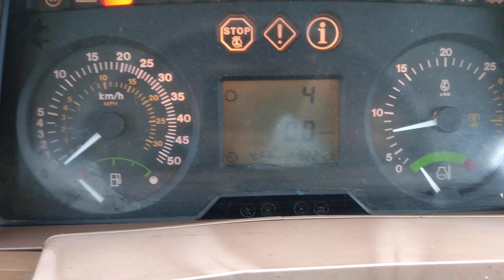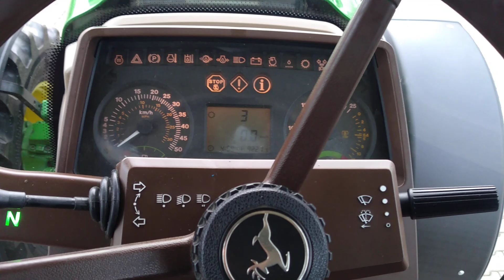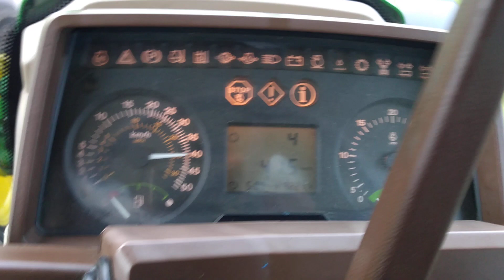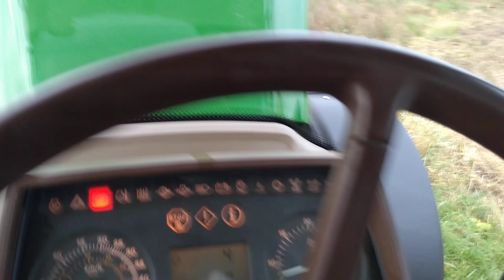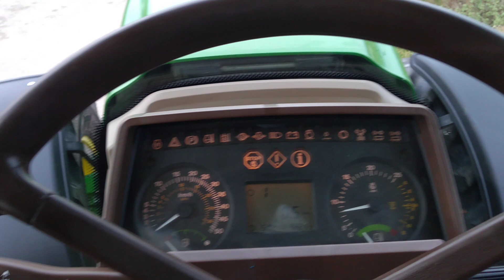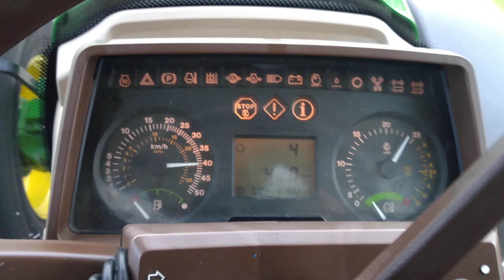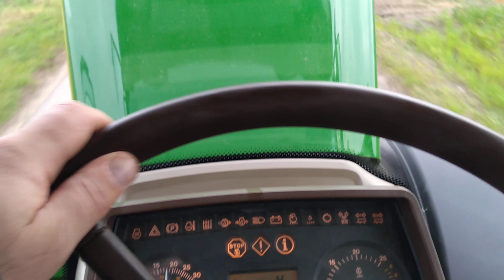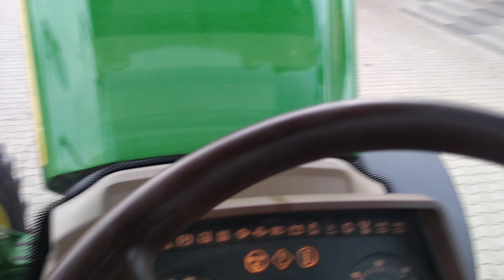John Deere 6620 Premium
Ets AgriGroup de la Pologne  vend un très  beau John Deere 6620 Premium, tracteur de 2005 en parfait état de marche. Contact Michel: 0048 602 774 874